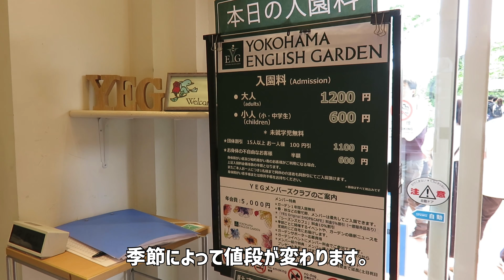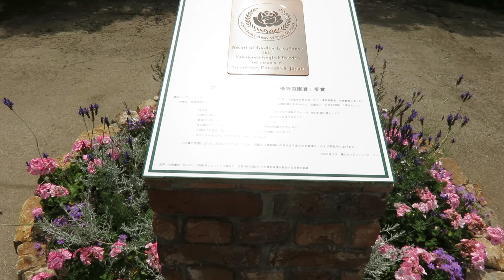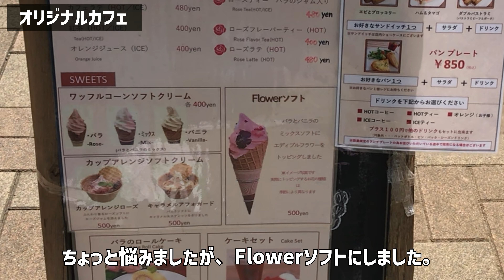【横浜市西区】横浜イングリッシュガーデン【ローズ・フェスティバル2021】じょーすけ散歩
横浜イングリッシュガーデン

ローズフェスティバル2021に行ってきました。およそ1800品種、2000株のバラが迎えてくれます。庭園内をぐるっとまわるのにそんなに時間はかからない広さですが、じくっり見られる方は２時間あっても足りないかもしれません。それくらい美しい場所、良い香りでした。オリジナルショップではバラや植物をはじめ、雑貨などがずらりと並びます。オリジナルカフェで食べたソフトクリームは見た目も華やかでとてもおいしかったです。住宅展示場の一画にあるので、ちょっと変わった雰囲気が味わえるのも楽しくて良い。

今回は車で向かいました。割引が受けられるので無料と思って良いと思います。季節によって入園料がことなるので、ホームページなどでご確認いただくと安心かと思います。

【横浜市西区】
じょーすけ散歩〜千紫万紅！『みなとみらい』編

【横浜市西区】
じょーすけ散歩『桜木町〜野毛山動物園』編
【祝！70周年！】
youtu.be/hBeCm7ilgwc

【日帰り箱根散歩】
『ポーラ美術館＆大涌谷』編
【モネとフジタと黒たまご】
youtu.be/BLuEItTY9iQ

引き続き神奈川県、特に横浜市の自然や、公園、街などを散歩して行こうと思っています。

以下横浜イングリッシュガーデンホームページ（

営業時間：
3月〜11月：10時～18時（最終入園17時30分）
冬季（12月〜2月）：10時〜17時（最終入園16時30分）
（当ガーデンは自然美を尊重するため外灯を設置しておりません。）
■休園日：年末年始
■入園券は一日券です。再入園時には、入口にて入園券のご提示をお願いします。
■園内でのご飲食はできません。（ペットボトル・水筒など水分補給程度の飲み物を除く）
■園内は禁煙です。
■三脚・自撮り棒のご使用はご遠慮ください。
※ 尚、早朝プレミアム開園時のみ、三脚をご使用できます。
■お荷物やベビーカー等をお預かりする施設はございません。
保安上の理由により、チケットカウンターでのお預かりも致しかねますので、ご了承ください。
■園内には、トイレはございません。ガーデンエントランス側、または隣接するヨコハマくらし館のトイレ（水曜日は休館）をご利用ください。

入園料は季節によって料金が変動します。
※4/24～5/30の入園料は、バラの開花状況により、大人 800円/1,000円/1,200円、小人 (小中学生)400円/500円/600円の3段階で変動します。料金の変更日はHPにてお知らせ致します。

アクセス
電車でお越しの方
相鉄線・平沼橋駅より徒歩約10分